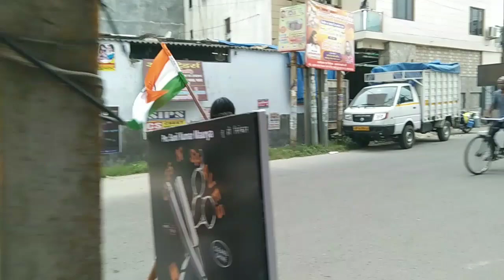(15 अगस्त) 🙏🙏को हम लोगों ने किस तरह से celebrated किया पूरा vlog!! perfect family life 💖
15 अगस्त) 🙏🙏को हम लोगों ने किस तरह से celebrated किया पूरा vlog!! perfect family life 💖